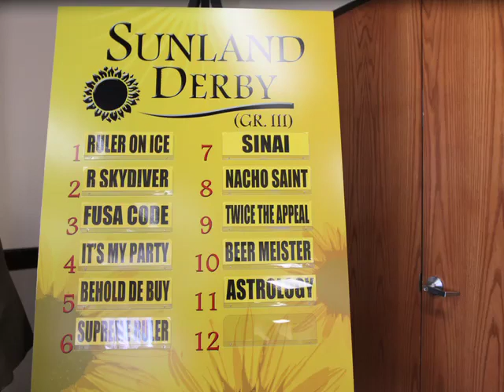ITG-Kelly Breen.mp4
NACHO SAINT
 Owner -- George and Lori Hall.
 Trainer -- Kelly Breen.
 Lifetime Record: 6-1-3-0, $102,300
 East coast trainer Kelly Breen brings a powerful charge to the Sunland Derby (Gr. IIII) in Nacho Saint. The hard trying son of Yes It's True began his career at the incredibly tough Monmouth Part meet last summer. In his last out, Nacho Saint took on tough customers in the Grade 3 Gotham and finished a good fourth. Breen finished fourth in last year's Sunland Derby (Gr. III) with Nacho Friend.

 RULER ON ICE
 Trainer -- Kelly Breen.
 Lifetime Record: 4-2-1-0, $60,500.
The son of Roman Ruler, Ruler On Ice will be the second part of the Kelly Breen attack on the Sunland Derby (Gr. III).